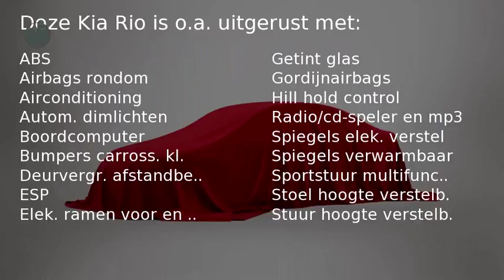Kia Rio 1.2 CVVT COMFORT PACK